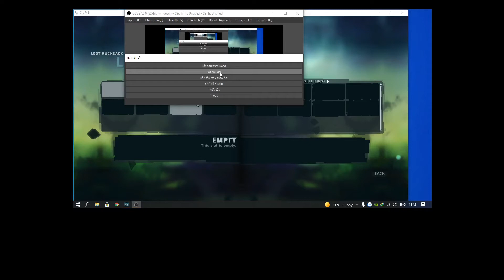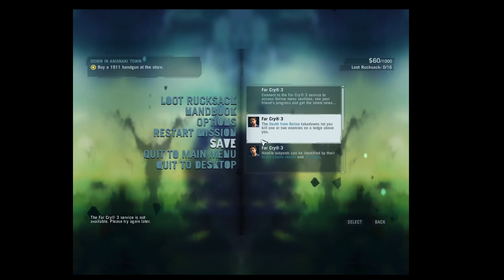Farcry3 | Bắt đầu Phiêu Lưu Thôi Nào | 18+